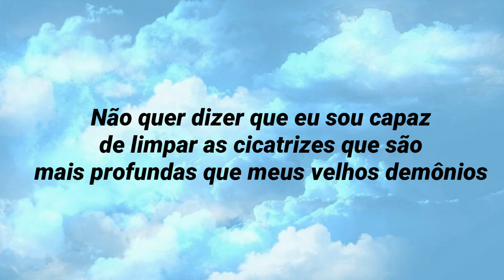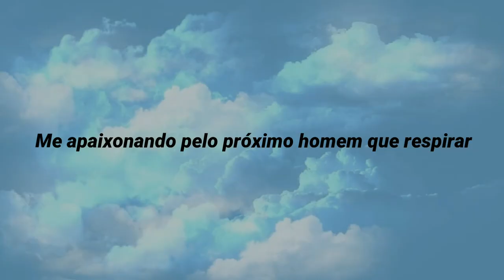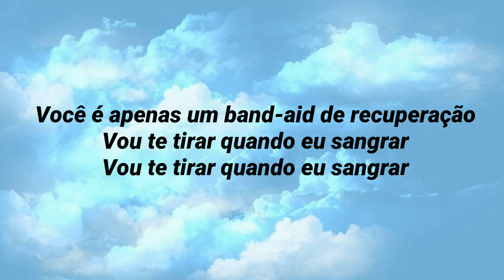Melanie Martinez | Blue Knees/ Band Aid (tradução)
Todos os créditos reservados para a cantora

Sim estou repostando esse vídeo!